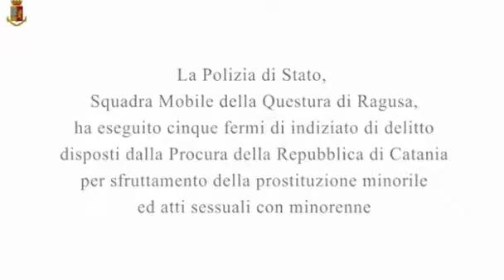Mamma faceva prostituire figlia tredicenne, 5 arresti tra cui un 90enne